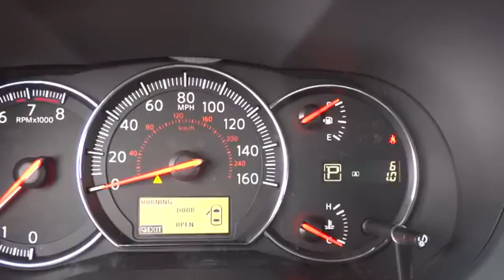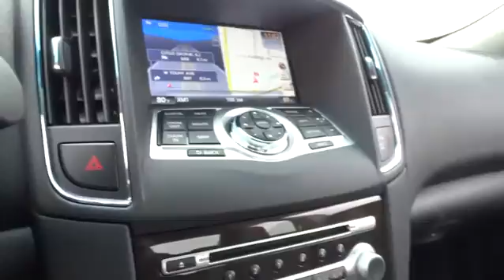2014 Nissan Maxima Morton Grove, Des Plaines, Glenview, Evanston, Mt Prospect, IL 21655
2014 Nissan Maxima

Star Nissan
5757 W Touhy Ave

2014NissanMaxima3.5 SV3.5L V6CVT (Continuously Variable)Gun MetallicCharcoal Optional equipment includes: Premium Package, Technology Package, Carpeted Floor Mats/Trunk Mat (5-Piece Set), Splash Guards (DISC)...Standard features include: Leather seats, Bluetooth, Remote power door locks, Power windows with 2 one-touch, Sunroof - Express open/close glass, CVT Transmission, 4-wheel ABS brakes, Air conditioning with dual zone climate control, Cruise control, Audio controls on steering wheel, Xenon headlights, Universal remote transmitter, Traction control - ABS and driveline, 290 hp horsepower, 3.5 liter V6 DOHC engine, 8-way power adjustable drivers seat, Head airbags - Curtain 1st and 2nd row, Passenger Airbag, Multi-function remote - Trunk/hatch/door/tailgate, windows, Tilt and telescopic steering wheel, Front-wheel drive, Fuel economy EPA highway (mpg): 26 and EPA city (mpg): 19, 4 Doors...Safety equipment includes: ABS, Xenon headlights, Traction control, Curtain airbags, Passenger Airbag...Other features include: Leather seats, Bluetooth, Power locks, Power windows, Sunroof...